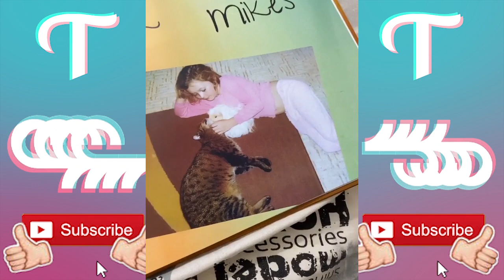Im Baby TikTok Challenge tamale (2019)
Im Baby TikTok Challenge Tik tok song bAbY - tamale, this is a funny tiktok meme challenge, this new challenge involves kids trying to recreate old photos of there childhood. new tiktok challenge are hard to find on you tube but not on my tiktok compilation channel.